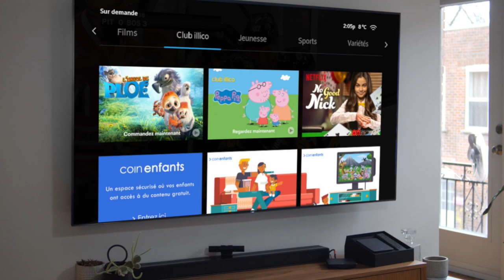À la découverte d'Helix : Le déballage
Découvrez les équipements Helix avec Mathieu Roy, populaire animateur et vulgarisateur techno. Apprenez à connaître leurs caractéristiques pour faciliter leur branchement et leur utilisation.